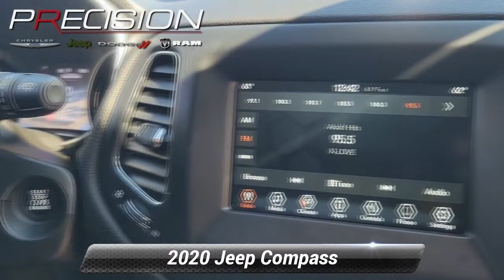Certified 2020 Jeep Compass Latitude, Butler, NJ T138329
* JEEP CERTIFIED / CPO WARRANTY * *Remainder Factory Warranty * 4WD / Four Wheel Drive * * One Owner * All-Season Floor Mats Cold Weather Group Heated Front Seats Heated Steering Wheel Quick Order Package 2GJ Reversible Carpet/Vinyl Cargo Mat Windshield Wiper De-Icer. 22/30 City/Highway MPG*br**br*Diamond Black Crystal Pearlcoat 2020 Jeep Compass Latitude 2.4L I4 9-Speed 948TE Automatic 4WD*br**br*Jeep Combined Details:*br**br*  * 125 Point Inspection (for FCA US LLC Certified Pre-Owned program)*br*  * Roadside Assistance*br*  * Includes First Day Rental Car Rental Allowance and Trip Interruption Benefits. SiriusXM 3 month trial subscription (for FCA US LLC Certified Pre-Owned program) Vehicles Up to 120000 Miles and 5 Model Years Between 75001 and 120000 Miles. 3 Month/3000 Mile Maximum Care Limited Warranty Whichever Comes First Measured From Certified Pre-Owned Purchase Date. Thorough Reconditioning Process Using Authentic Mopar Parts. Car Rental Allowance 3-Month Trial Subscription for SiriusXM GuardianTM and Satellite Radio (for Certified Pre-Owned Go program)*br*  * Powertrain Limited Warranty: 84 Month/100000 Mile (whichever comes first) from original in-service date (for FCA US LLC Certified Pre-Owned program)*br*  * Transferable Warranty (for FCA US LLC Certified Pre-Owned program)*br*  * Limited Warranty: 3 Month/3000 Mile (whichever comes first) after new car warranty expires or from certified purchase date (for FCA US LLC Certified Pre-Owned program)*br*  * Vehicle History*br*  * Warranty Deductible: $100

[RLVID:5039:4e3f3dfec10d7453:dbe48ca05698c659:1]